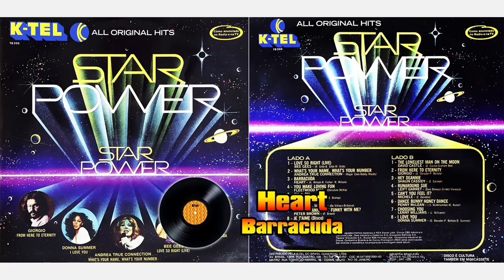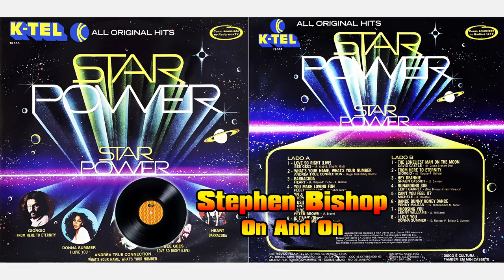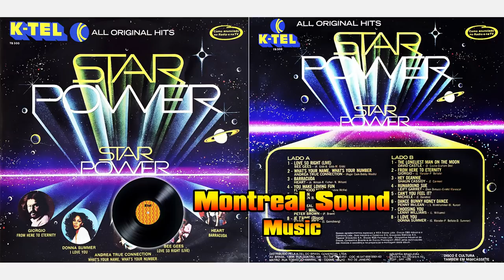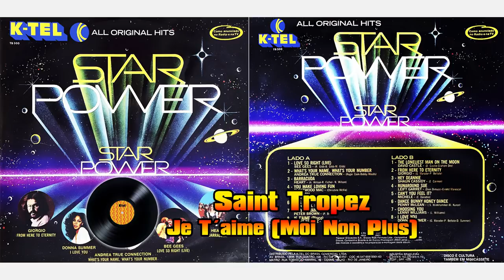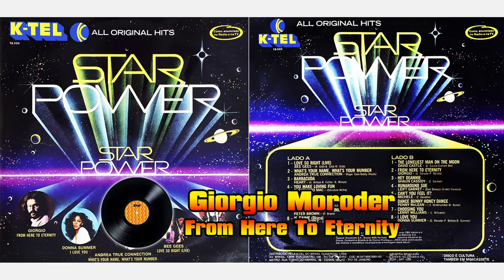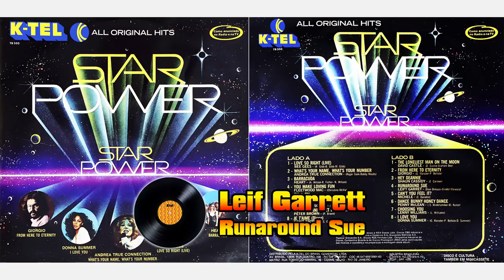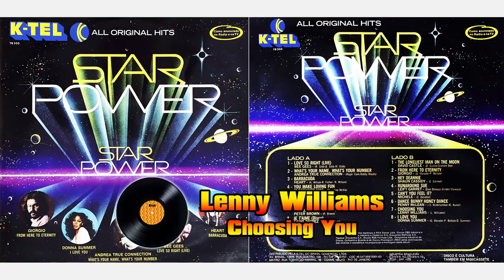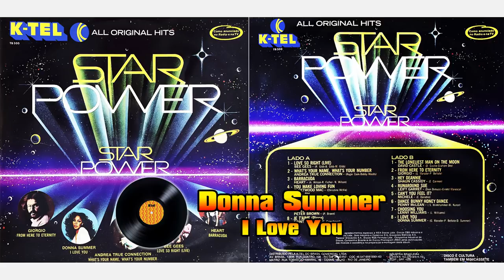LP Star Power - Ktel 1978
Coletânea lançada pela K-tel em 1978.

Este blog tem diversos lp´s remasterizados com excelente qualidade e capas restauradas para o formato de cd, e este canal agradece a colaboração deste novo parceiro!!!